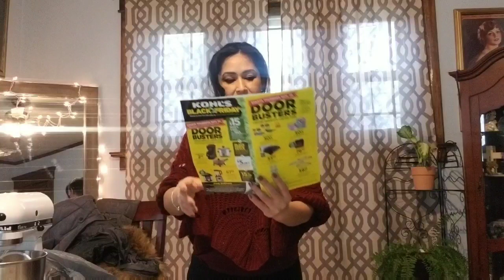Haul de black Friday [compras viernes negro]Que compre??